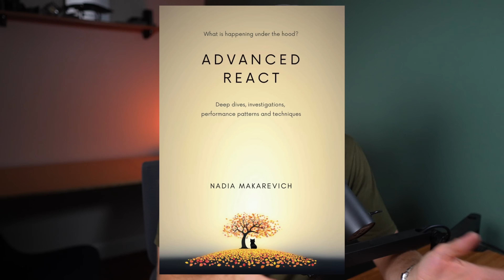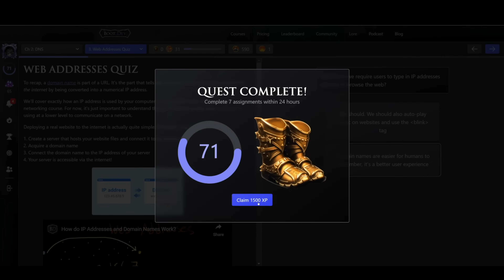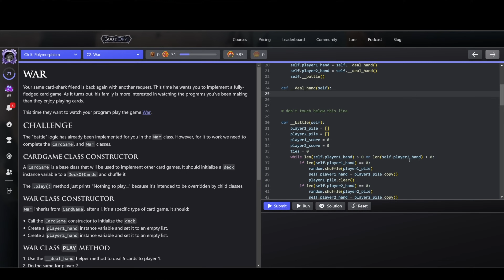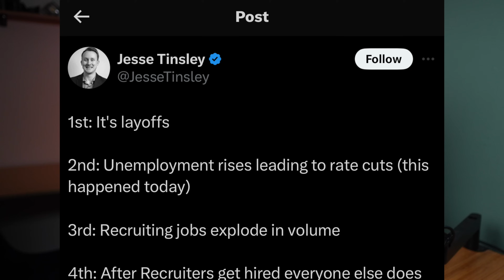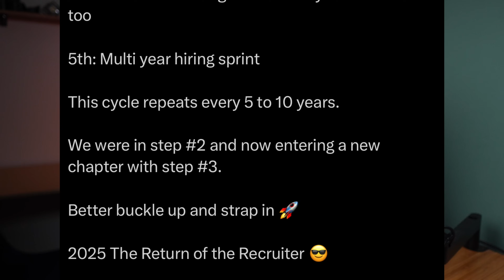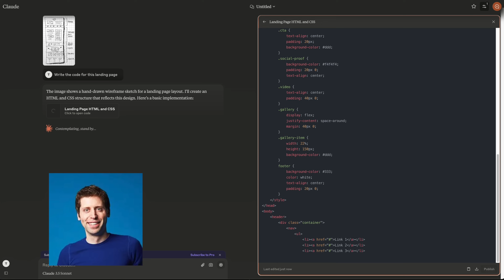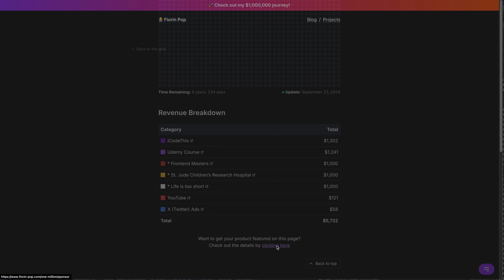How to Survive (and Thrive) In This TOUGH Developer Economy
We all know times are tough right now.

We had almost 300,000 layoffs in tech in 2023 and we're currently at around 60,000 layoffs for this year of 2024.

How do we navigate this market? How do we stay relevant and even thrive in such an economy? Will things begin to turn around after the recent rate cuts? When?

We'll discuss it all in this video.

The Travis Media Newsletter is THE BEST tech newsletter out there. Sure, I'm biased, but that's what I've created it to be. New content every Tuesday

Timestamps
00:00 Tough times
00:36 AI is here
01:06 Tip 1
02:27 Sponsor
03:45 Tip 2
06:43 Tip 3
07:35 Tip 4
08:50 "world of opportunity" explained

** My favorite site for learning ALL THINGS programming **